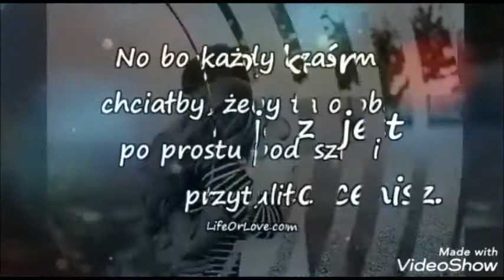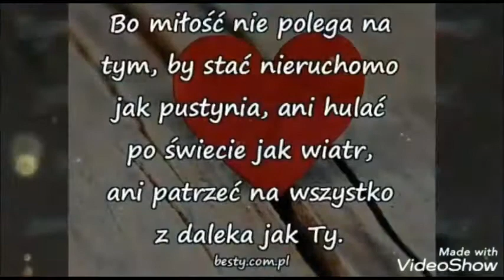Ryzyko które podejmujesz